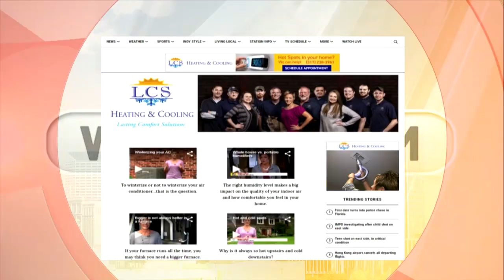top 8 video 5